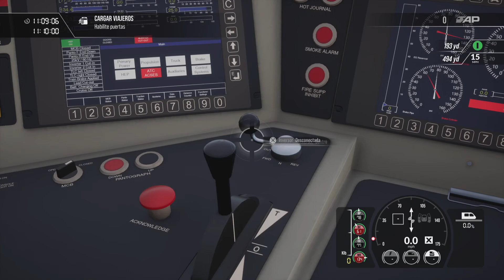Train Sim World 3🇺🇲 Amtrak / Boston - Providence /